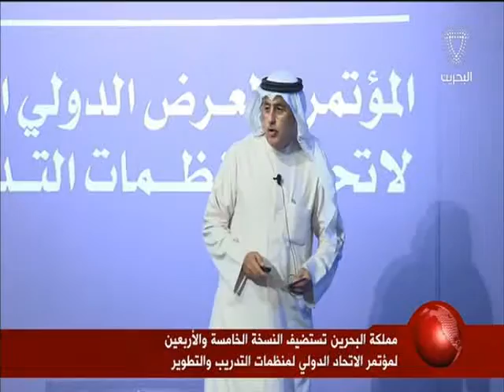البحرين : منح سمو رئيس الوزراء جائزة القيادة المتميزة من الاتحاد الدولي لمنظمات التدريب والتطوير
الوصف

 منح سمو رئيس الوزراء جائزة القيادة المتميزة من الاتحاد الدولي لمنظمات التدريب والتطوير